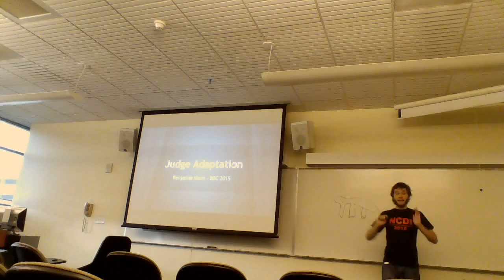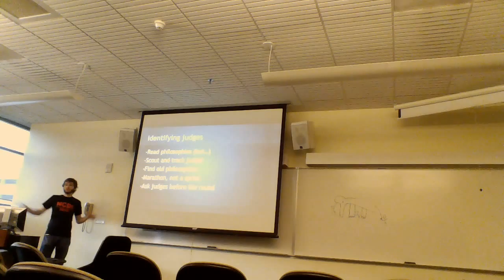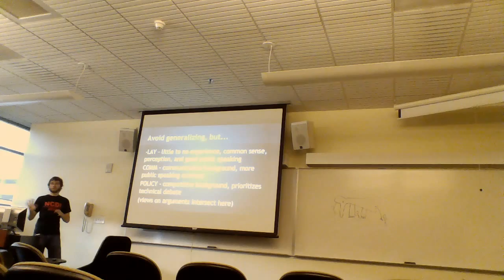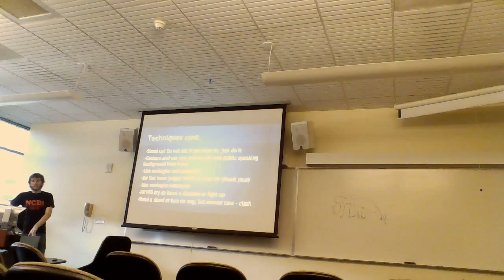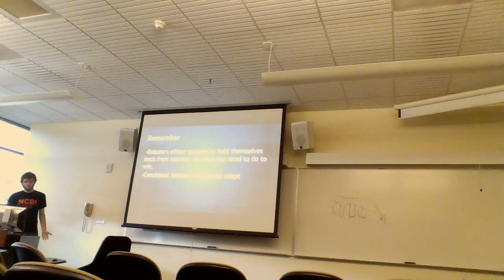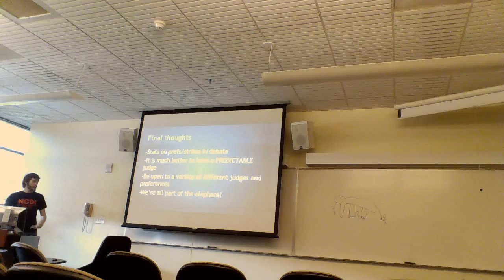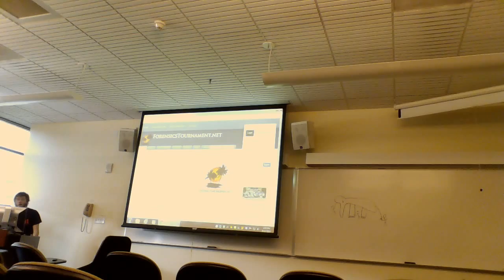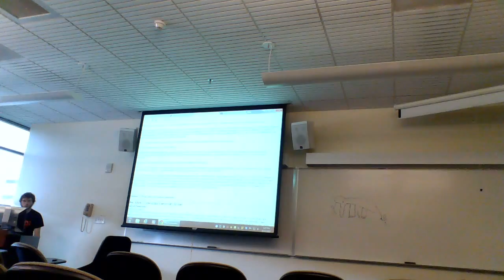WIN 20150812 133519